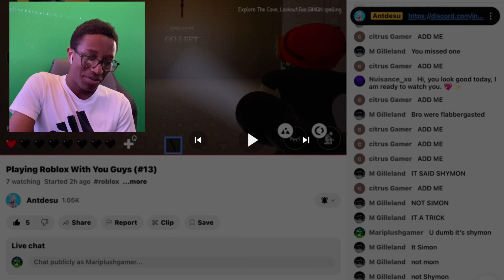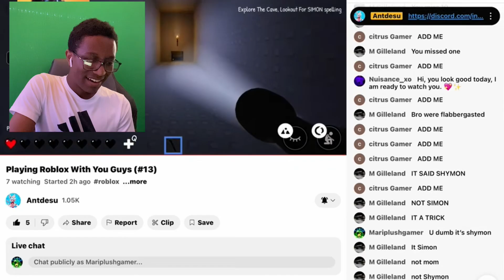Reacting To My Viewers Videos (OF ME)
In this video I react to videos you guys dedicated to me and I love them! Make lots more and there will DEFINITELY be a part 2.

New to The Channel? Here are some playlist to get your way around! ➤

Outro - Soda Street by Damper